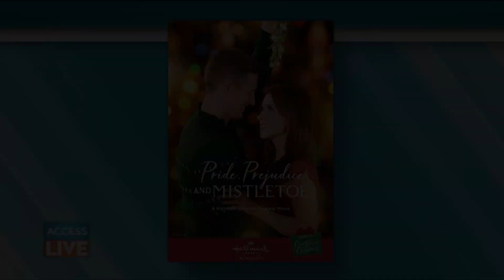Lacey Chabert Once Had A Very Sweet Elevator Encounter With Leonardo DiCaprio: 'He Was My Crush'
Just like every girl in the 90s, Lacey Chabert was hot for "Titanic" heartthrob Leonardo DiCaprio. She revealed to Access Live hosts the details about the one time she got to meet her childhood crush and what happened when they were in the elevator!

Lacey Chabert Once Had A Very Sweet Elevator Encounter With Leonardo DiCaprio: 'He Was My Crush' | Access